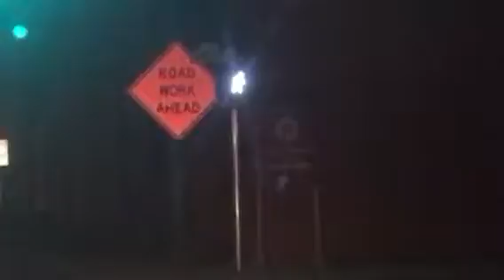Miracle Mile parking way-finding signs 3, 07-27-16